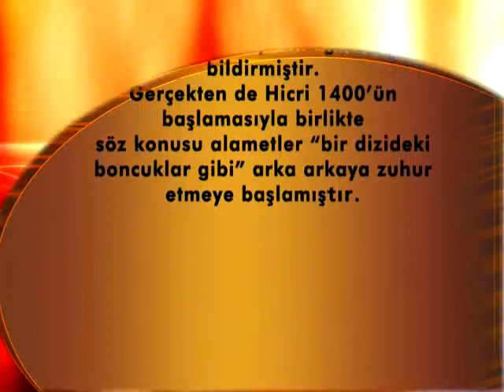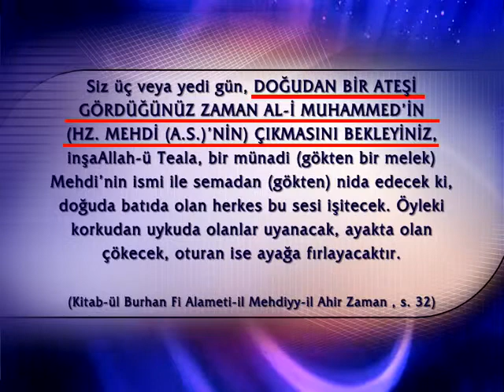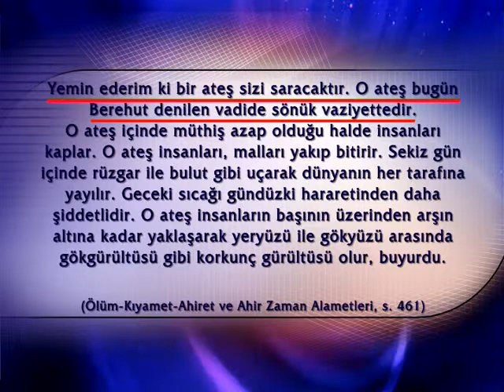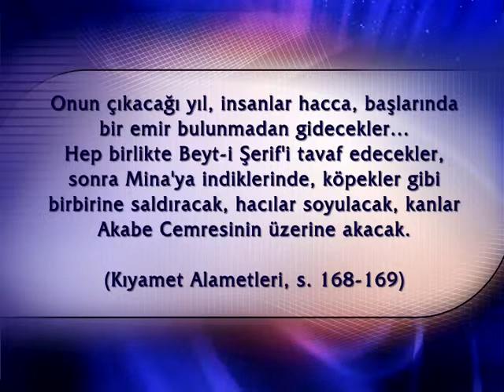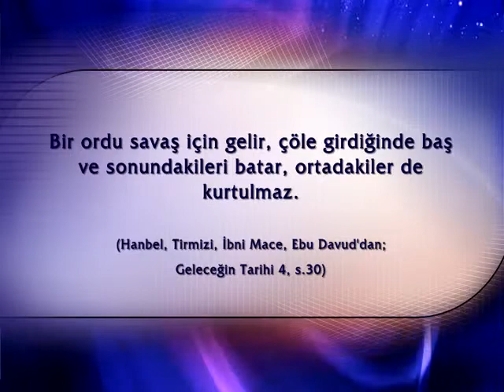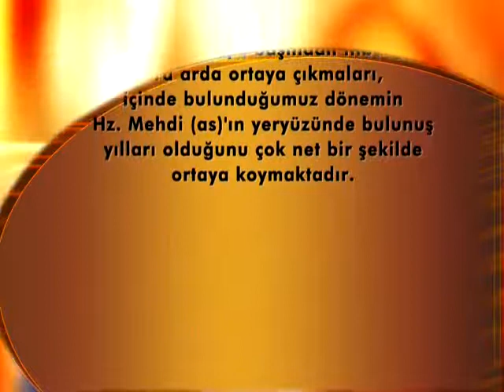Ahir Zamanda gerçekleşen BÜYÜK ALAMETLER